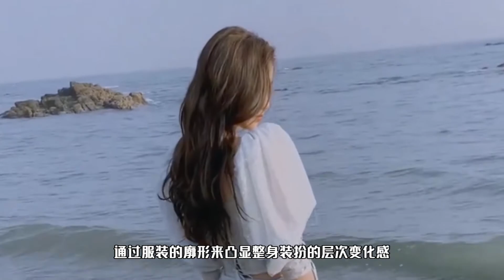Baby镜面大片！穿一身黑西装高贵优雅，金属扣子增加华丽感